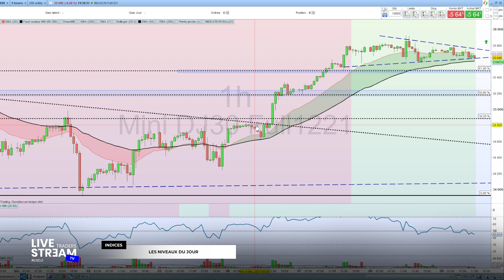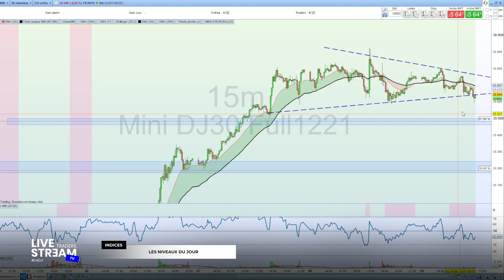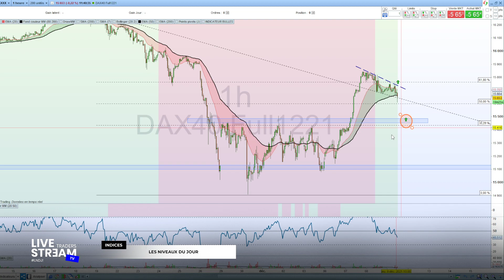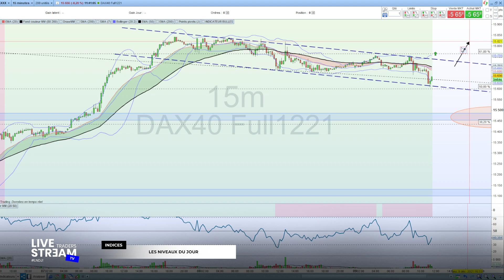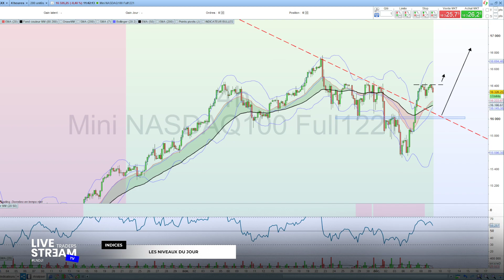LNDJ : Les niveaux du jour - 9 Décembre 2021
🔥 QUI SUIS-JE ?

Je trade tous les jours depuis dix ans et voila maintenant 6 ans que je forme et coach les particuliers.

Puisqu'il n'a pas de méthode miracle, mais des stratégies efficaces et une bonne façon d'aborder les marchés financiers, je vous accompagne pour que vous trouviez le style de trading qui vous correspond.

🎓 FORMATIONS & SERVICES

LiveStreamTRADERS c'est :

- 3 programmes de formation complets
- 3 Traders à ta disposition au quotidien
- Des centaines d'heures de vidéos/réplay de formation
- Un accompagnement pour t'aider à obtenir du capital

Grâce à mon accompagnement quotidien et notre communauté active, vous n'êtes plus jamais SEUL devant vos écrans.

- Sur quels actifs se concentrer ?
- Quel style de trading est le plus adapté à vos besoins ?
- Comment détecter les meilleures opportunités et optimiser son temps ?
- Savoir trader efficacement sans être collé sur l'écran toute la journée
- Comment obtenir plus de capital ?

Vous désirez vous former sérieusement ?